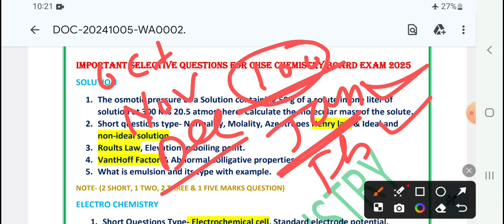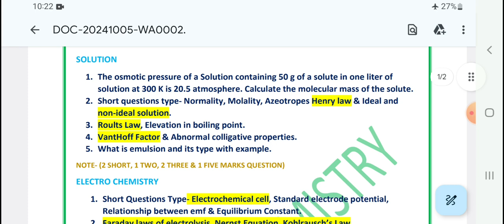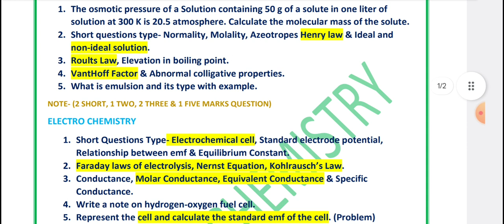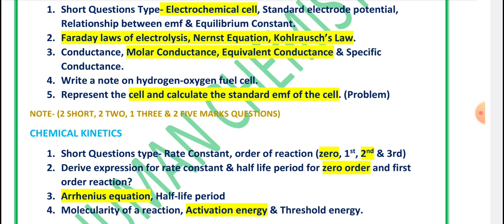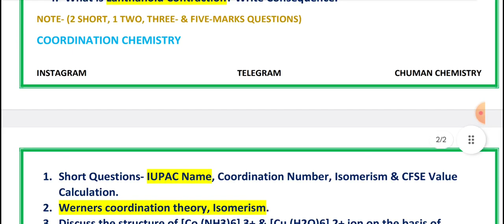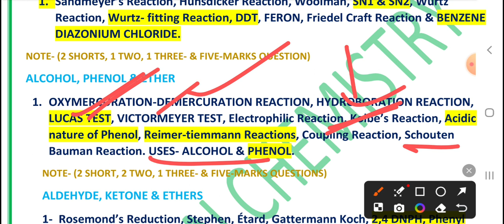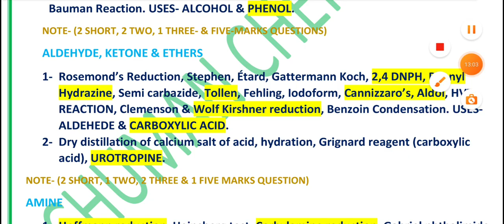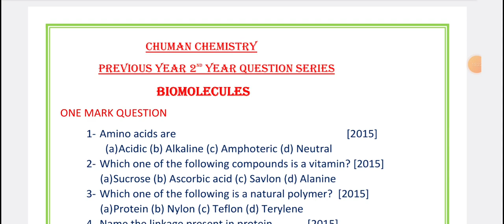Chemistry Selective Questions For CHSE Board 2025 🔥 || CHSE CLASS 12 EXAM 2025 Big Update 2024-2025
CHSE CLASS 12 BOARD EXAM 2025
CHEMISTRY EXPECTED QUESTIONS
PREPARATION STRATEGY
CHSE ODISHA